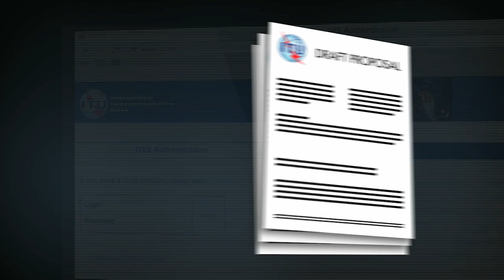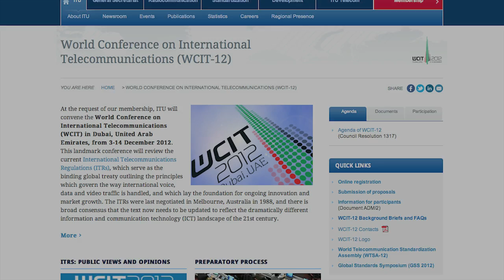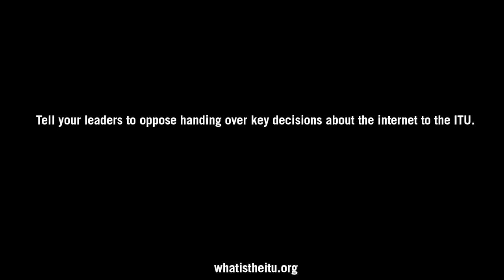How the ITU could put the internet behind closed doors.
Fight for the Future and Access collaborated on this short, informative video about a serious threat to the free and open internet that could have devastating effects for human rights and free expression around the globe.